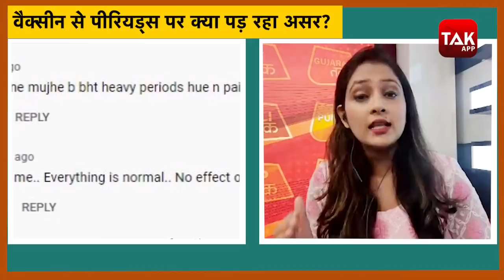Coronavirus Update: क्या वाकई Corona Vaccine periods में दे रही दिक्कत, बता रही हैं Dr. Anjali Kumar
क्या वाकई Corona Vaccine periods में दे रही दिक्कत? बता रही हैं Dr. Anjali Kumar. देखिए डॉ अंजलि के साथ Shreya Bahuguna की खास बात..